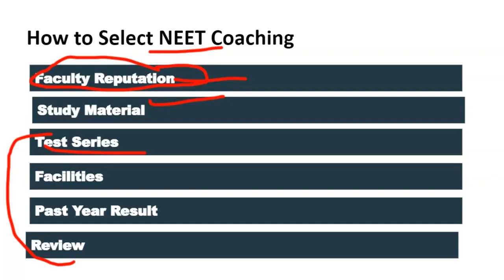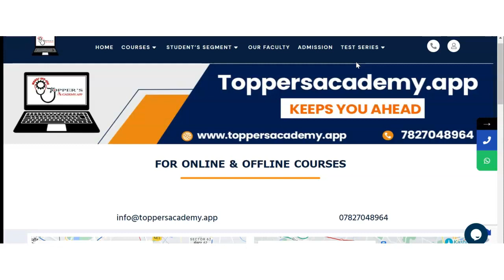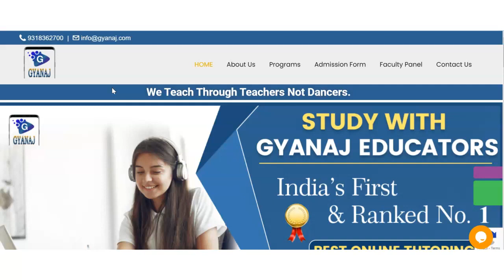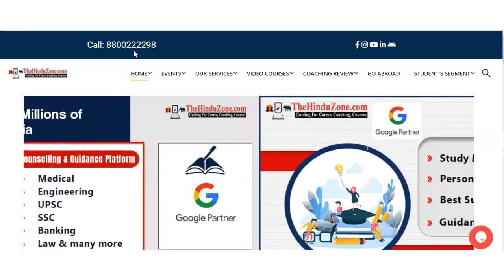Best NEET Coaching in Ramamurthy Nagar | Top NEET Coaching in Ramamurthy Nagar